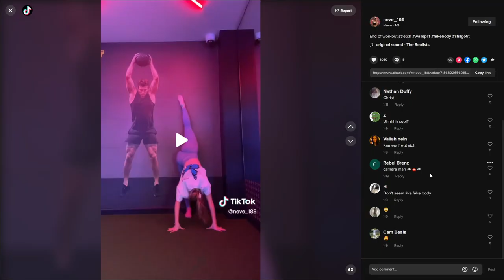The security camera can see it all...